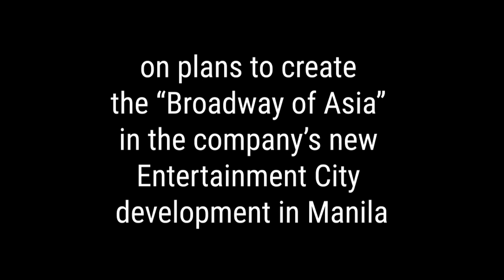Travellers Chairman Kevin Tan discusses plans to create the “Broadway of Asia” at Westside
Inside Asian Gaming sits down with Kevin Tan, the CEO of Philippines conglomerate Alliance global Group and Chairman of Newport World Resorts operator Travellers International Hotel Group Inc, to discuss the company’s Westside City development in Manila’s Entertainment City precinct.

Specifically, Mr Tan explains his plans to create a “Broadway of Asia” as the local hub for the performing arts.